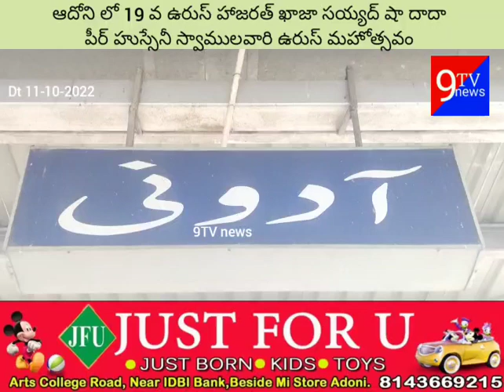URS E SHAREEF JAGIRDAR HAZRAT KHAWAJA SYED SHAH DADA PEER HUSSAINI CHISHTY QADER LING BAND JAGATGURU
ఆదోని లో 19 వ ఉరుస్ హాజరత్ ఖాజా సయ్యద్ షా దాదా పీర్ హుస్సేనీ స్వాములవారి ఉరుస్ మహోత్సవం